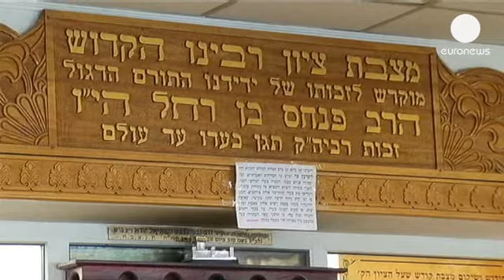Rosh Hashana en Uman, tras la pista del rabino Najman de Breslov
Una pequeña ciudad ucraniana, a 2000 kilómetros de Kiev. Pequeña en talla, pero grande en...

Una pequeña ciudad ucraniana, a 2000 kilómetros de Kiev. Pequeña en talla, pero grande en importancia para la religión judía. Coincidiendo con la celebración del año nuevo judío- Rosh Hashana- miles de visitantes se reúnen en Uman para visitar la tumba del rabino Najman de Breslov, fundador del jasidismo, una corriente ortodoxa del judaismo. Uno de los momentos estelares de la reunión es la lectura conjunta de la oración del Rey David:

" El rabino Najman eligió estos 10 párrafos porque si se ponen todos juntos tienen un enorme poder para hacer que Dios perdone los pecados de la gente"

La peregrinación atráe a miles de judíos practicantes o no, de todo el mundo. Desde 1811, la concentración no ha dejado de celebrarse practicamente nunca. Incluso, continuó de manera, más o menos clandestina, durante la revolución bolchevique. Muchos creen que venir aquí es sinónimo de bonanza en el año entrante.

" Es la segunda vez que vengo durante el año nuevo. El año pasado  fue un año increible. Traté bien a la gente y la gente me trató bien a mí, gracias a que vine aquí"